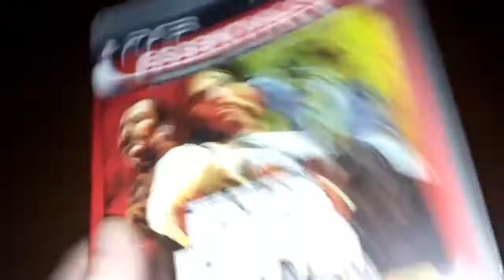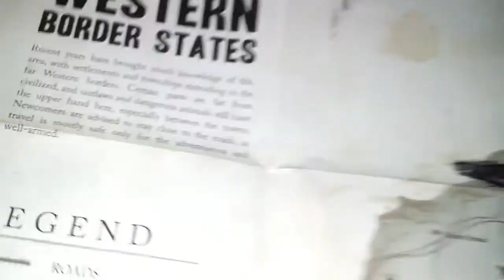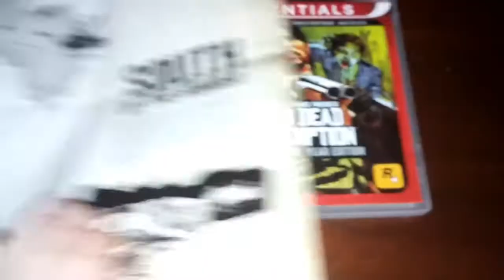UNBOXING RED DEAD REDEMPTION GAME OF THE YEAR EDITION PS3 + MAPA + DLC UNDEAD NIGHTMARE